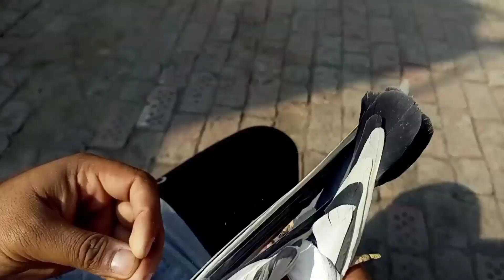فیصل آباد کے نایاب ترین 70سال پرانے بریڈر جوڑے جو پہلے کبھی نہیں کسی نے دکھاۓ